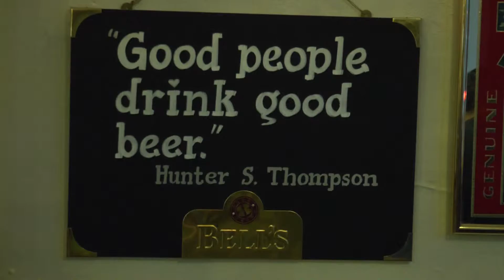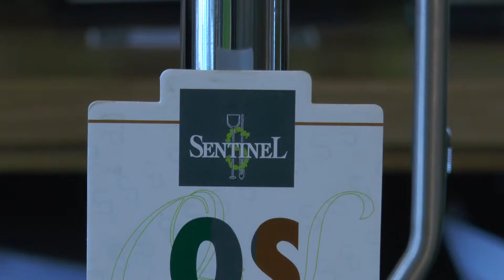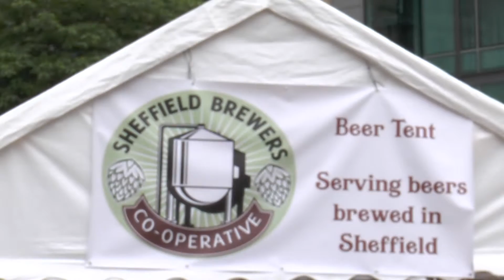Is Sheffield the real ale capital of the World?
A recent report named Sheffield as the best city for real ale and craft brewing anywhere in the world. We sent Dan Raymond to see what all the fuss was about.